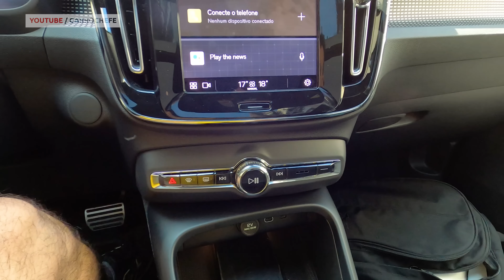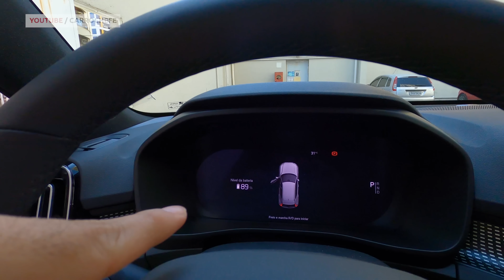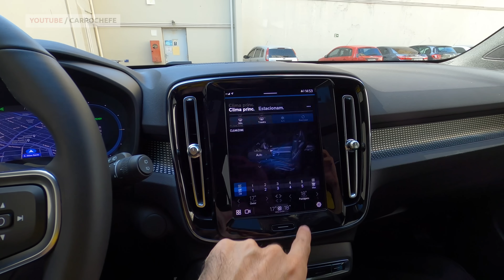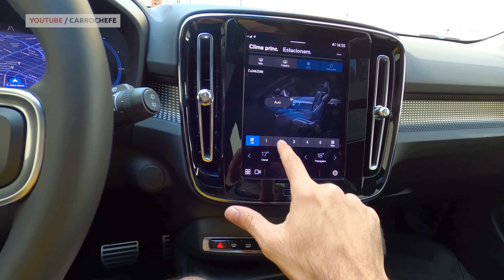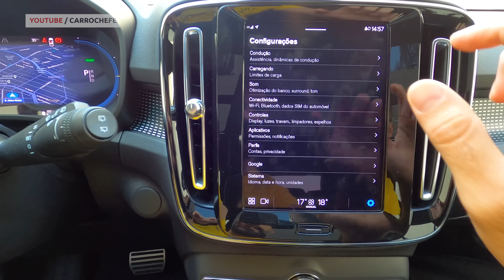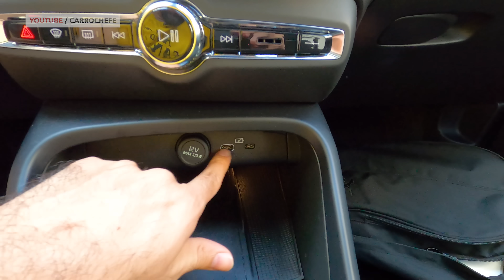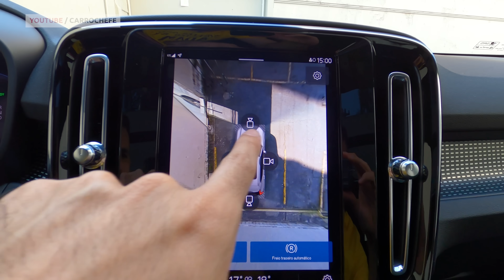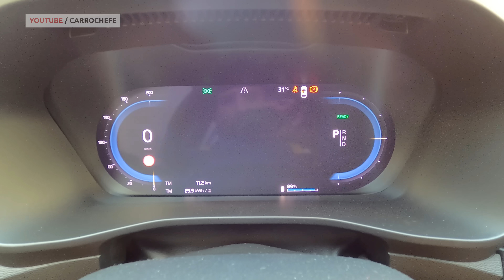Avaliação Volvo xc40 Elétrico 2022 - É mais rápido que Porsche! xc 40 pure electric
TRAÇÃO INTEGRAL E ZERO A CEM MAIS RÁPIDO QUE PORSCHE!
Eis o Volvo XC40 pure electric!
SUV 100% elétrico da Volvo com umas inovações bem curiosas, tipo não tem botão de partida, a central múltimidia funciona como celular e outras coisas
E no vídeo de hoje vamos ver esse carro por inteiro: acabamento, desmepenho, recarga, zero a cem,  e muito mais!

e se vc ainda está lendo, comente aí "V8"